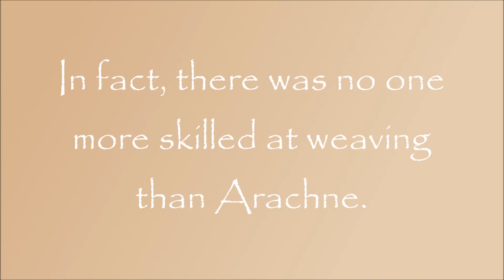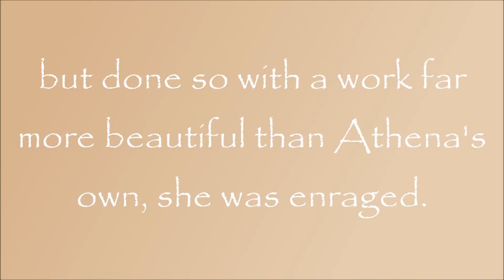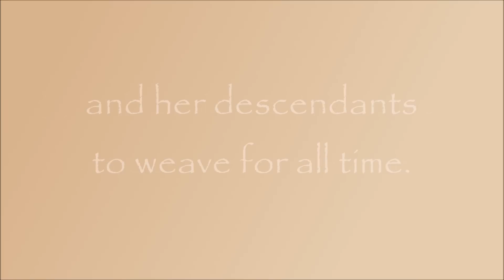Greek Mythology: Story of Arachne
Arachne was a beautiful mortal woman. She was a talented weaver.